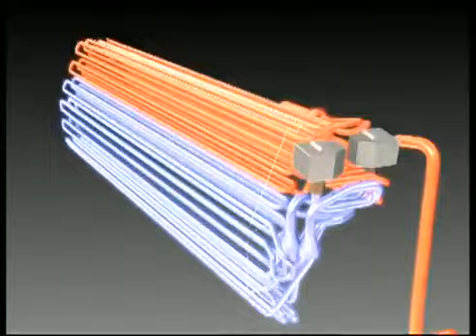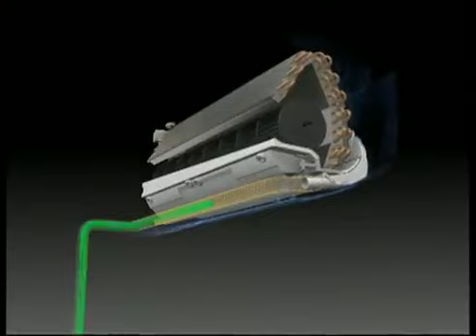Daikin - Ururu Sarara. The all-in-one climate comfort solution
Ururu Sarara. A unique combination of humidification, dehumidification, ventilation and air purification. The specifications, function and features of the product(s) displayed in this movie may be different for your country. For more information on the product(s) displayed in this movie, please contact your local Daikin dealer.